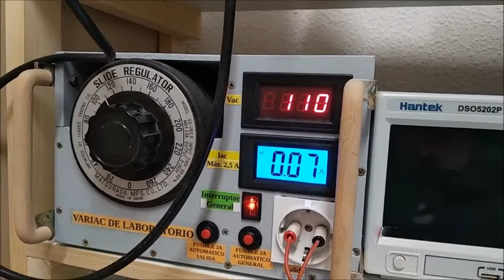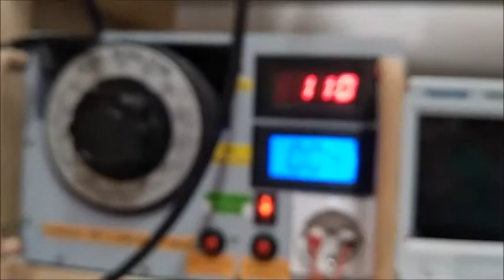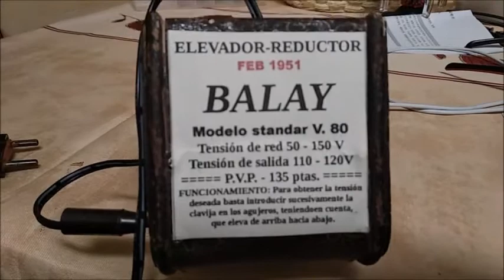2- Reparación de Elevador Reductor BALAY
Descripción de las tareas de reparación de este aparato del año 1951.